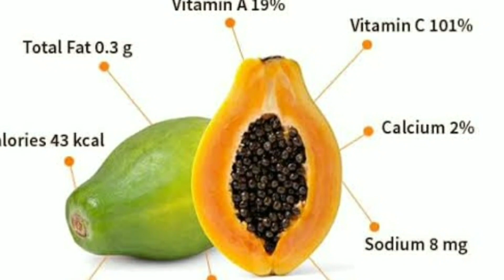How to make Papaya face pack/Homemade/Diy...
Papaya face pack gharpe .,.